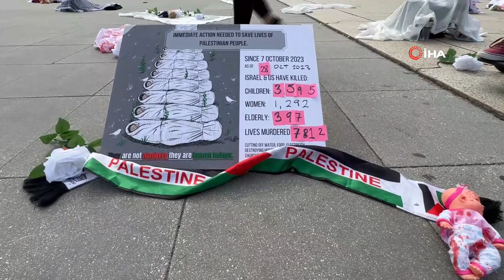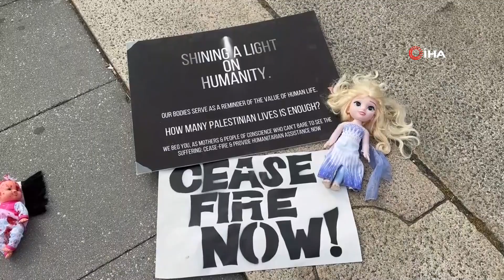ABD’de Filistin'e destek eylemi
ABD’nin başkenti Washington DC’de onlarca insan, kırmızıya boyanmış kefenlerle İsrail’i protesto etti.